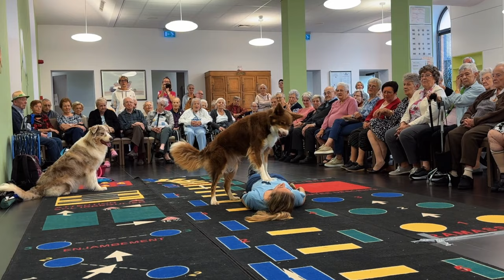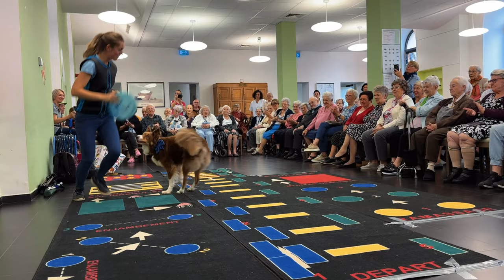On leur rend visite en maison de retraite ! (Ils m'ont émus)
Avec mes chiens, j'ai décidé de passer rendre visite aux personnes âgées en maison de retraite, un de mes rêves d'enfant qui se réalise ! Tous les résidents m'ont énormément émus, c'était une expérience incroyable.

♡ Apprentissage de tours, éducation et Dog dancing.
Mes 2 chiens :
- Aiko berger australien rouge merle ♂ 10 ans
- Owen border collie rouge tricolore ♀ 5 ans.

On est sur tous les réseaux !